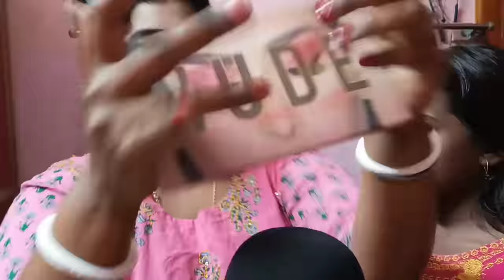ASMR Makeup 💄 my sister special sound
subscribemy channel